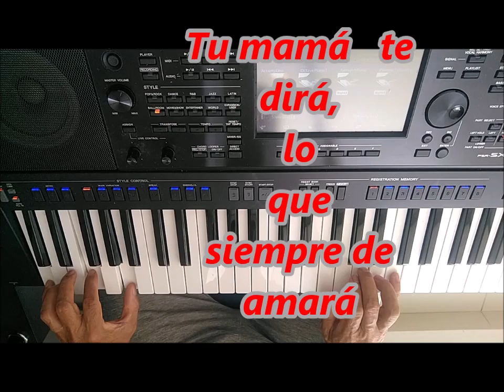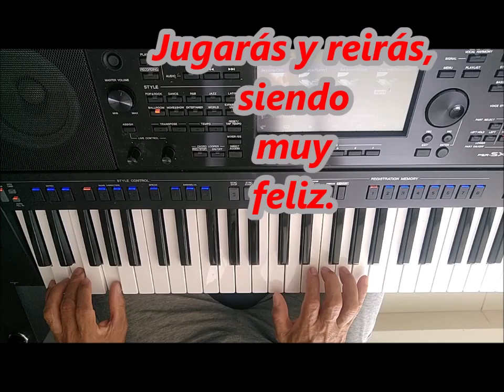Canción de Cuna, J. Brahms. Partitura piano fácil. / Lullaby, J.Brahms. Easy sheet music.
Yamaha psrsx900.

Style: BallRoom: SlowWaltz. Tempo 85. Main Variation A.

Partitura de Toni Gallard.